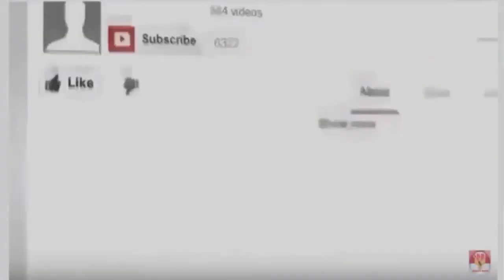Astaga..!! Mabuk Berat, Dua Wanita Cantik Siarkan Langsung Detik detik Sebelum Tewas..!!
Dua remaja perempuan bernama Sofia Magerko (16 tahun) dan temannya Dasha Medvedeva (24 tahun) mengalami kecelakaan nahas, setelah mobil yang mereka tumpangi menabrak tiang lampu jalan di Ukraina.
Yang lebih parah, ternyata mereka menyiarkan secara live streaming detik-detik diri mereka sebelum kecelakaan maut tersebut terjadi.
Dilansir dari Metro.co.uk, dua perempuan remaja itu tampak mengemudikan mobil dengan kecepatan tinggi dan terlihat tengah mabuk karena meminum-minuman beralkohol sebelum kecelakaan terjadi.
Detik-detik sebelum kecelakaan sempat direkam sendiri oleh salah satu dari remaja itu.

Menurut keterangan polisi, Sofia dilaporkan meninggal di lokasi kejadian, sementara temannya Dasha yang mengemudikan mobil meninggal dalam perjalanan menuju rumah sakit.
Sofia diketahui baru memenangkan kontes kecantikan yang diselenggarakan di kota kelahirannya di Izyum.
Dalam rekaman yang mereka siarkan melalui fitur live streaming ini, kedua remaja ini tampak tertawa sambil menikmati minuman beralkohol.
Mereka tampak tidak begitu memperhatikan jalan karena lebih asyik merekam diri sendiri sambil tetap mengemudi.
Namun kegembiraan mereka seketika hilang dan berubah menjadi jeritan histeris ketika mobil mereka menabrak tiang lampu di sisi jalan.